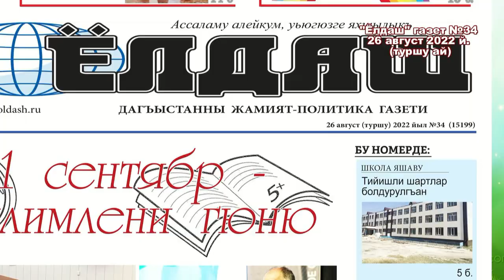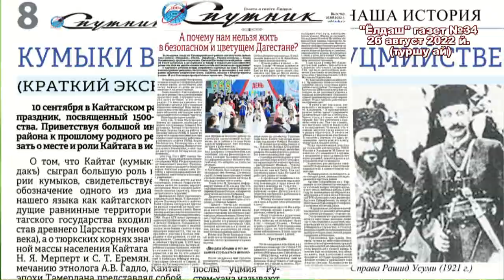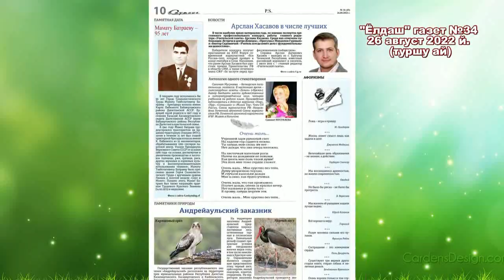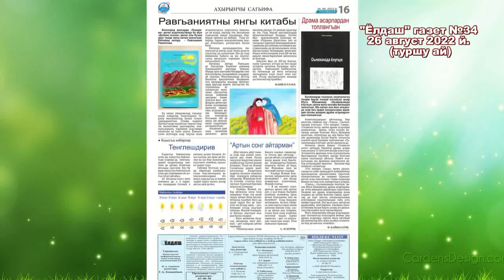Видеообзор нового 34 номера республиканской кумыкской газеты "Ёлдаш" от 26 августа 2022 года